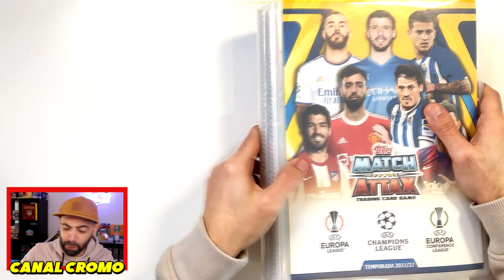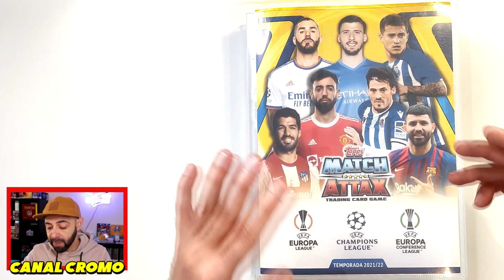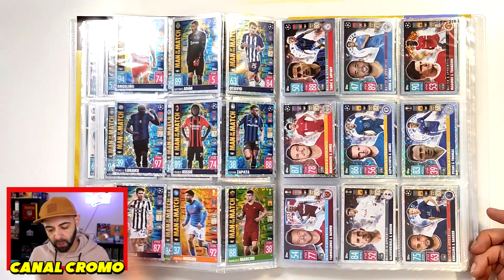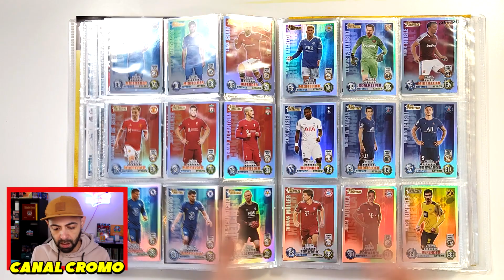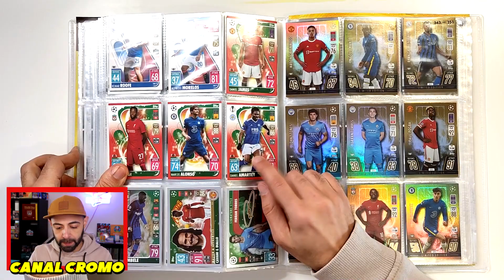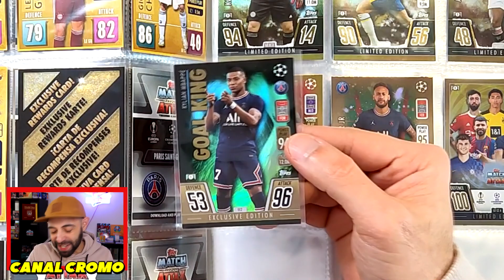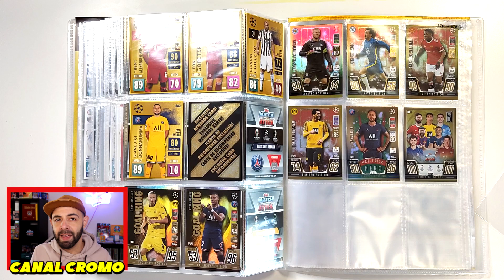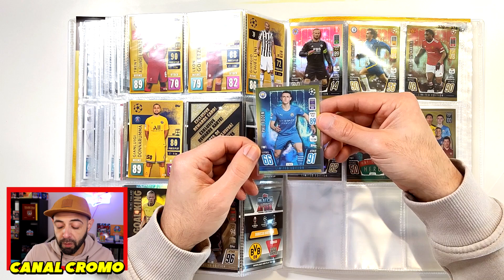COMO CONSEGUI A CARTA MAIS RARA da MATCH ATTAX 2021/22 ??? 💰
A carta mais rara e cara da Match Attax 2021/22